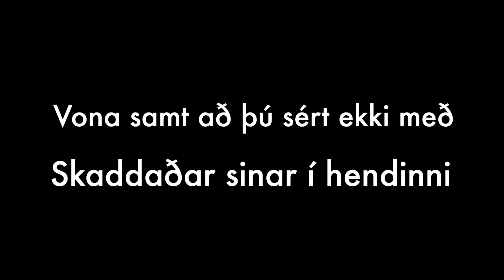Lokahóf Arnarins 2014 part 1